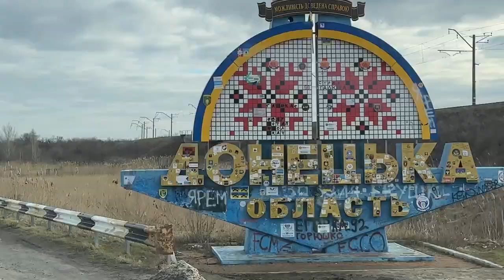Mapш Нової Української Армії / March of Ukrainian Army / ENGL SUBS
Mapш Української Армії

Зродились ми великої години,
З пожеж війни і полум’я вогнів.
Плекав нас біль за долю України,
Зростив нас гнів і лють на ворогів.

Ми йдемо в бій переможним ходом,
Тверді й міцні, незламні мов граніт,
Бо плач не дав нікому ще свободи,
А хто борець, той здобуває світ.

Велику правду для усіх єдину,
Наш гордий клич народові несе
Вітчизні будь ти вірний до загину
Нам Україна вище понад все!

Веде нас в бій героїв наших слава.
Для нас закон найвищий то наказ:
«Соборна Українська є держава —
Одна навік: вона в серцях у нас!»

March of Ukrainian Army

We were born in the great hour,
From the fires of war, and the flames of fire,
We were nurtured for the fate of Ukraine,
We arose with anger and rage against enemies.

We go into battle with a triumphant march,
Solid, strong, unbreakable, like granite,
For crying hasn't given freedom to anyone yet,
But whoever is a fighter, he gains the world.

The great truth for all is uniform,
Our proud call to the people brings:
"Be faithful to your Fatherland unto death,
For us, Ukraine is above all else"!

Glory of our heroes leads us to battle,
And this highest order may we shall fulfil:
"For a independent Ukrainian nation,
United forever, it is in our hearts!"